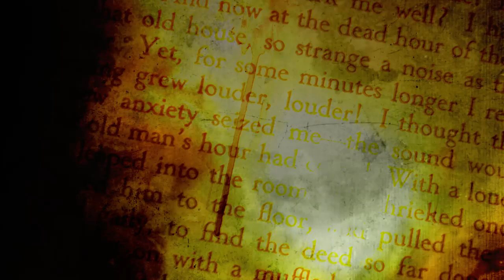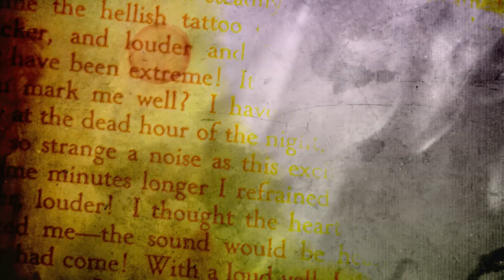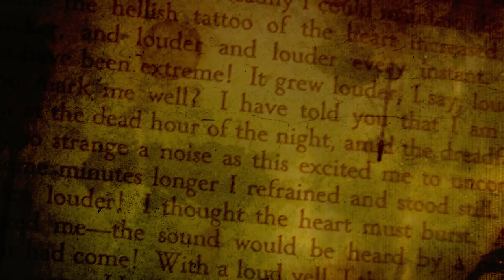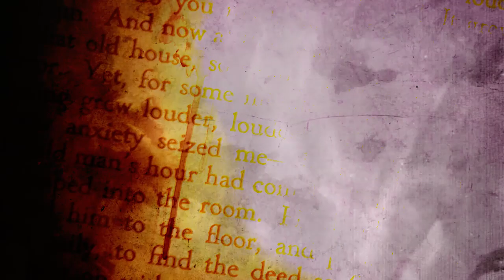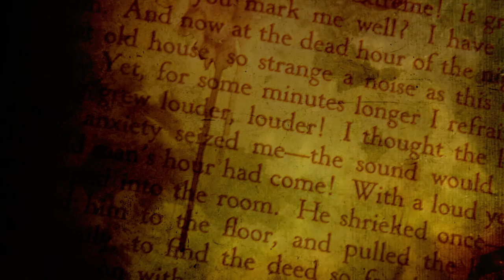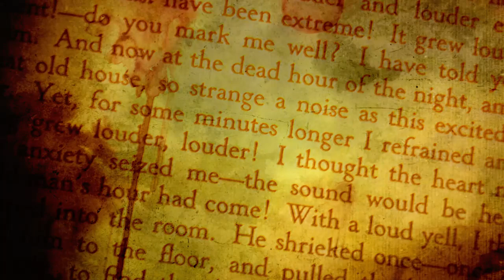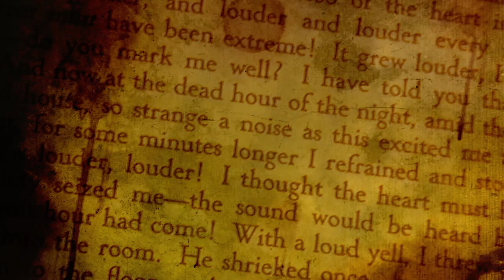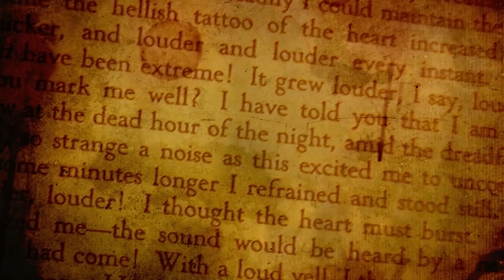"No Happy Endings" A Scary Fairy Tale Collection by J. Deschene - Creepypasta Collection